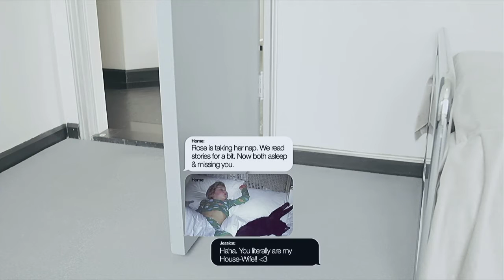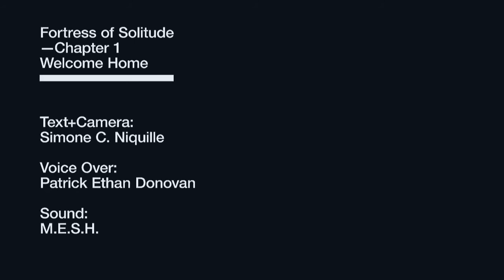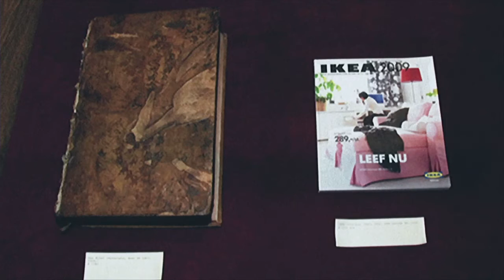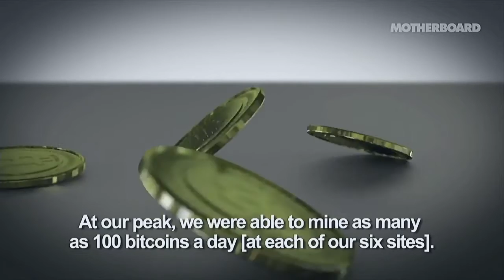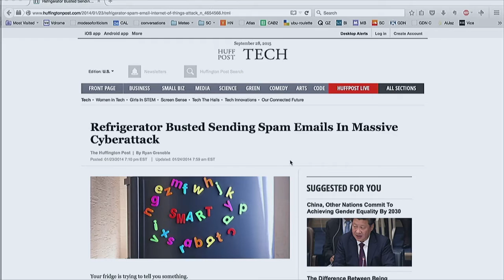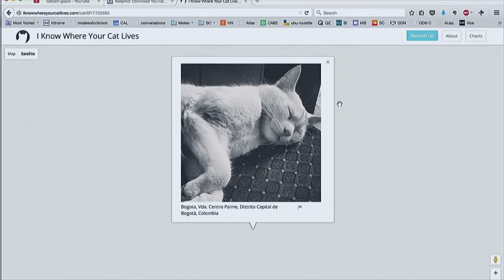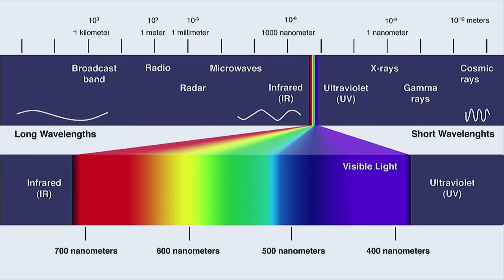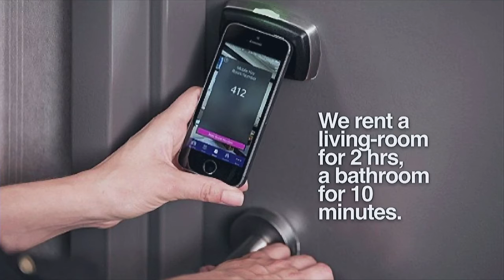J. Grima (MI/ARCH 2015)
"Cryptoarchitecture”: intervento di Joseph Grima (Space Caviar, Genova) nel corso del festival MI/ARCH - Sparks of Architecture.